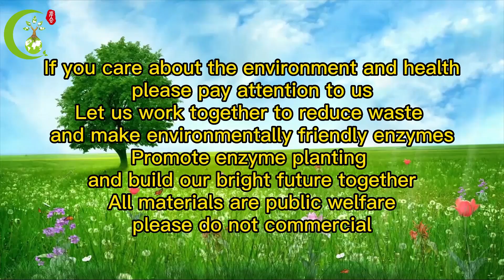Ms. Li, an enzyme expert, made a house full of environmentally friendly enzymes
Ms. Li showed the environmentally-friendly enzymes she made. The quantity is really shocking. Through the video, you can see that her own home, including the living room, balcony, and stairs, is full of enzymes. The children’s grandparents’ homes are also full of enzymes. Environmentally friendly enzymes.